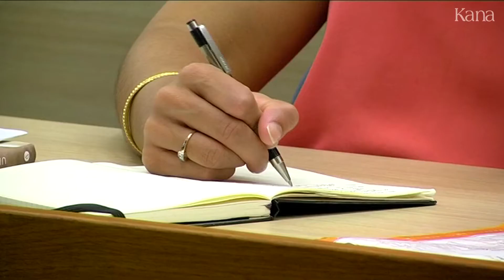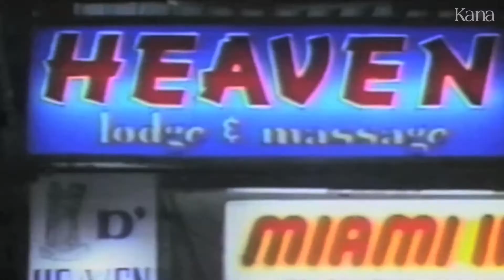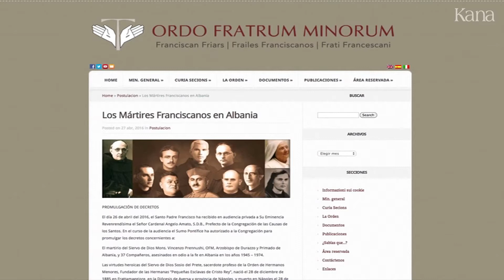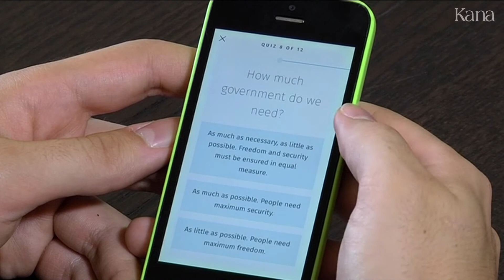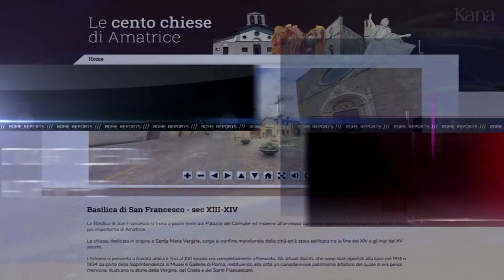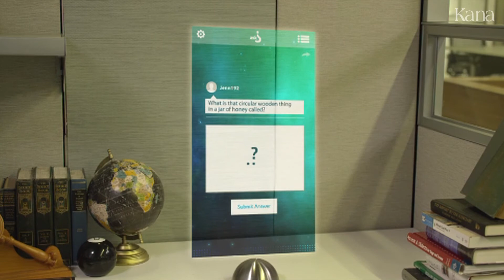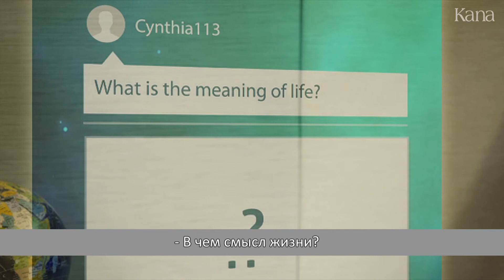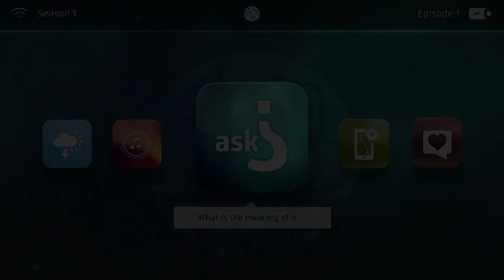Rome Reports для России 19 сентября 2016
В этом выпуске:

Папа призывает представителей разных религий вместе осудить насилие.
Обнародована ужасающая статистика о работорговле.
Забавный интернет-сериал помогает молодежи задавать трудные вопросы.